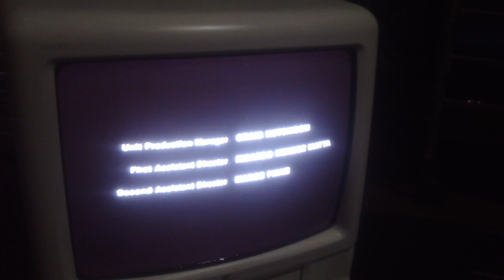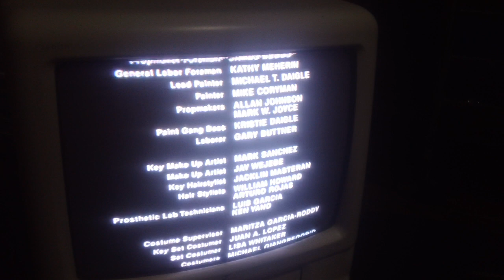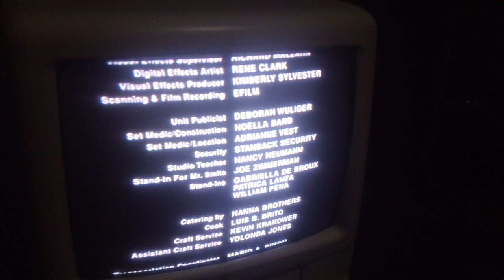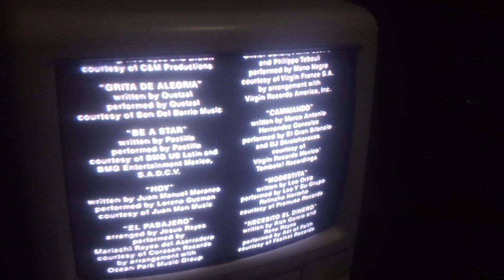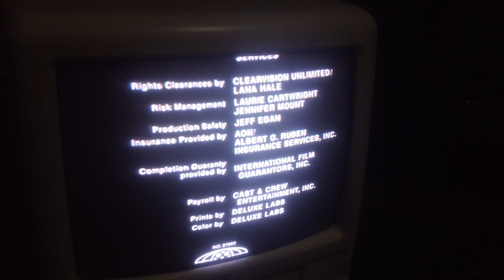Closing Down To Price Of Glory 2000 VHS